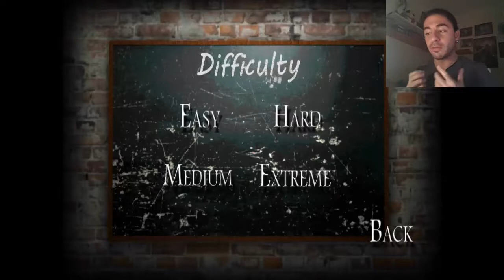SLENDRINA È CATTIVA!!! - Slendrina the School "Extreme" [Giochi Horror]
Gioco horror per dispositivi mobili
slendrina the asylum
slendrina 2d
the child of slendrina
slendrina the school